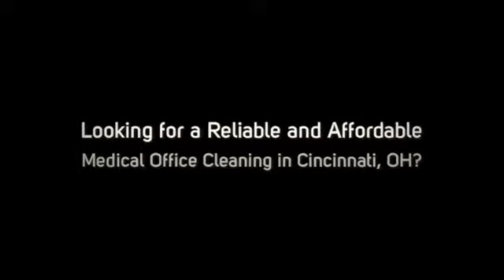New No-Touch Technology for Modern Challenges of Healthcare Cleaning in Cincinnati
Searching for a Local Commercial Cleaning and Janitorial Service Company that Does Medical Office Cleaning Service in Cincinnati, OH area?

- Office Buildings
- Restaurants
- Medical Facilities
- Universities
- Schools
- Hotels
- Retail Stores
- Car Dealerships
- Day Care Facilities
- Churches
- Multi-Tenant Buildings
- Class A Office Space
- Financial Institutions
- Property Management

100% Satisfaction Guarantee!

- Janitorial Service
- Janitorial Cleaning
- Floor Cleaning
- Floor Care
- Upholstery Cleaning
- Trash Removal

What Areas in Cincinnati Do We Service?

We Pride Ourselves in Serving Every City and Zip Code in and Around Cincinnati, Ohio.